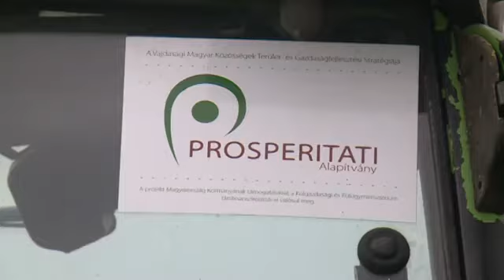Mezőgép-kiállítás és pályázatismertető volt Zentagunarason (videó)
Pannon RTV
2018. március 27.